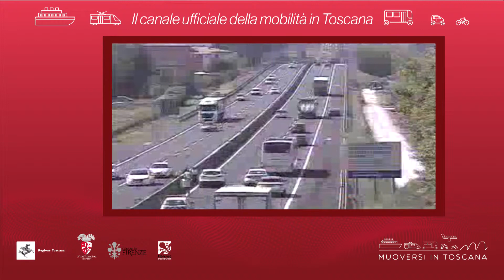Muoversi in Toscana - Edizione delle 10 del 4 marzo 2019